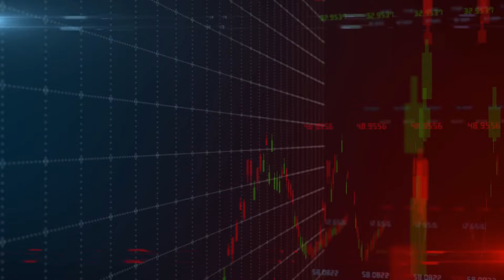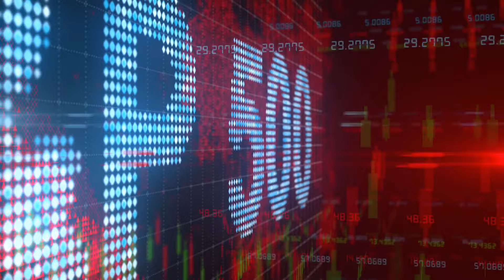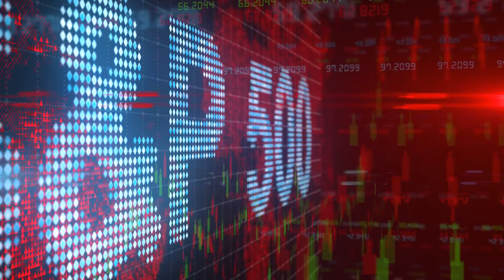马斯克是如何涉入和干预政治的？第二名台湾志愿兵在乌克兰战场阵亡；锡克教领袖遇刺案引外交风波升级 印度怒斥加拿大暗杀指控“荒谬且毫无根据；电动车转型:德国的公司用车为何成绊脚石：天下文章20241103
歡迎來到我們的《天下文章》節目！今天的新聞概述有幾個重要的國際事件，我們一起來看看吧。

首先，在烏克蘭戰場上，台灣志願兵吳忠達不幸陣亡，成為第二名在此戰事中喪生的台灣志願者。吳忠達44歲，曾是台灣陸軍特戰部隊的退伍軍人，為了支持民主和自由而參加了這場戰爭。他的家人目前需要協助，台灣外交部表示會提供必要的支持。這起事件再次引發了對於志願兵角色的討論，並且也讓人們關注到持續的俄烏衝突。

接下來，我們看到印度和加拿大之間的外交關係因為一宗暗殺案而緊張升級。加拿大指控印度政府與一名在加國的錫克教活動人士的刺殺有關，印度則強烈反駁這一指控，稱其“荒謬且毫無根據”。這場外交風波讓兩國的關係進一步惡化，雙方互相驅逐外交官，未來的互動恐怕還會繼續受到影響。

最後，德國在推動電動車的轉型方面遇到了一些挑戰。雖然德國電信公司已經開始不再購買燃油車，轉向純電動車，但其他大公司在這方面的進展卻相對緩慢。許多公司仍然在使用油電混合車，這使得環保目標的實現變得困難。專家指出，這種情況不僅影響了德國的氣候政策，也讓許多企業錯失了推廣電動車的良機。